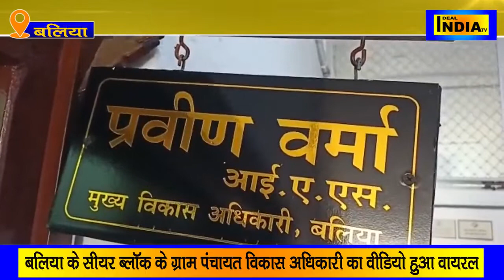सरकारी दफ्तर में दारू पार्टी...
Ideal India TV

आपका प्यार ही हमारी ताकत और हिम्मत है। आप सभी अपना ये प्यार हमेशा हम पर बनाए रखियेगा।

Ideal India TV की टीम आप सभी की बहुत - बहुत आभारी है।

खबरों, वीडियो या अपनी किसी भी शिकायत या समस्या के लिए हमें नीचे दी गई मेल आईडी पर मेल करें।